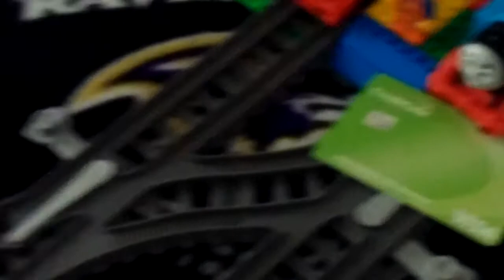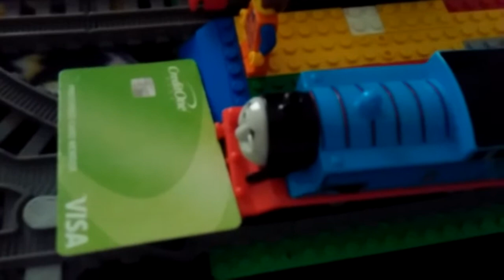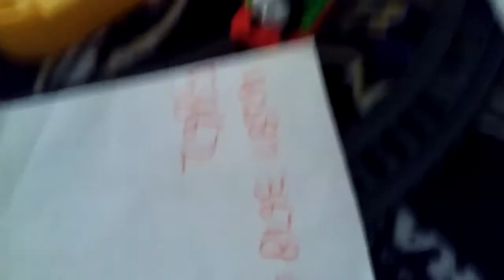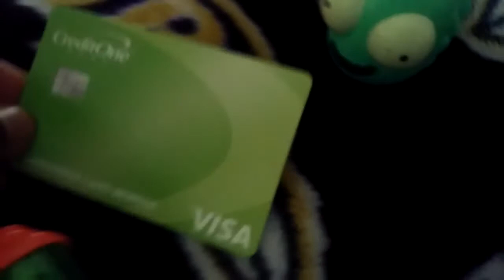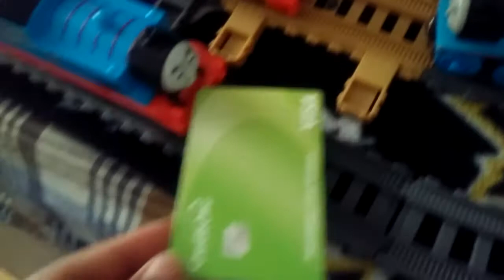Trackmaster Thomas and friends s2 episode 13 Percy the credit card taker